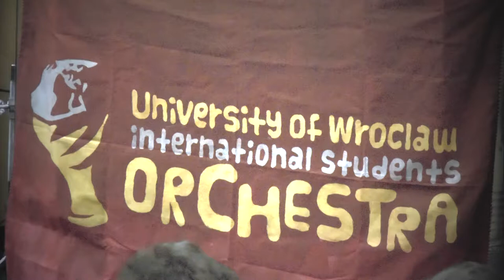UofW INTERNATIONAL STUDENTS ORCHESTRA 4